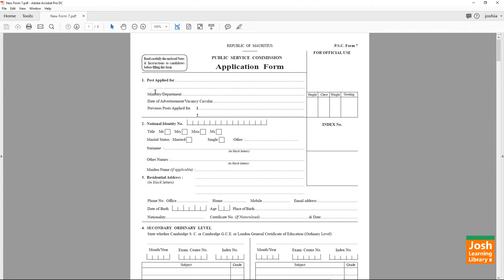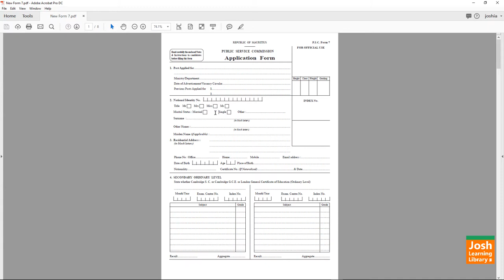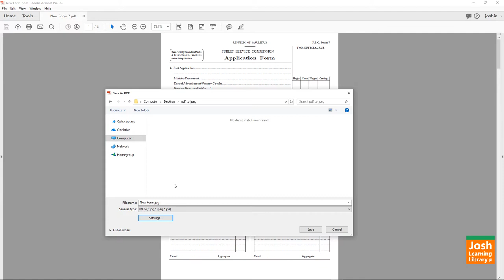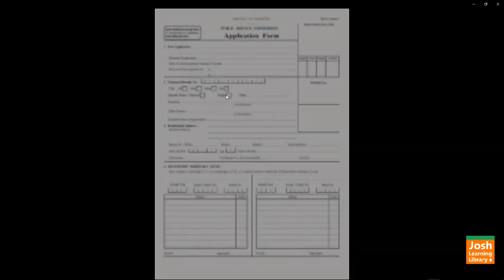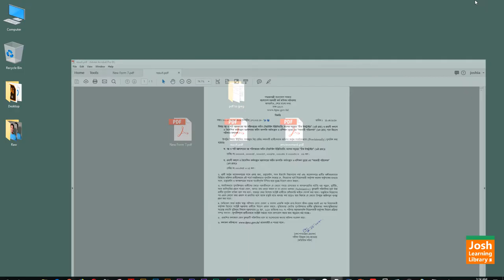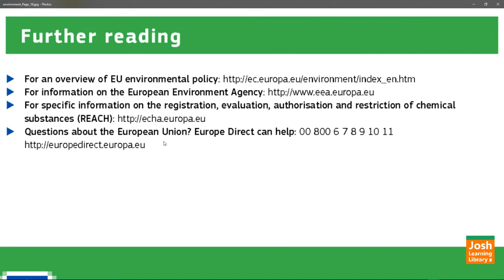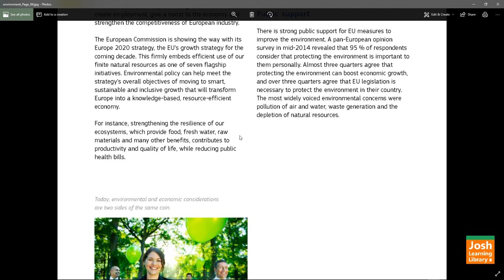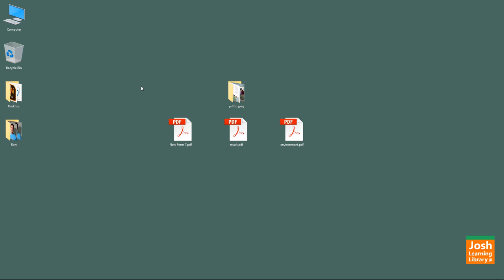Convert Pdf file to JPEJ or JPG Image Format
Here you will learn the way how to convert a .PDF file pages into Images of every pages of that document. See how easily you can convert it, smartly.